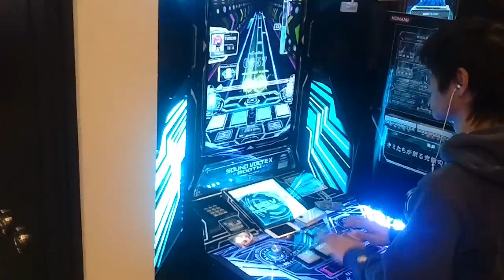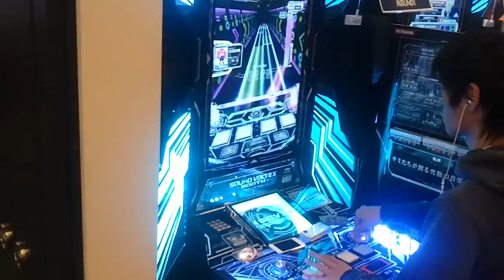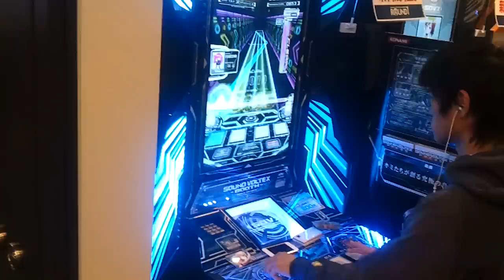[SDVX]バタフライキャット [EXHAUST]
SOUND VOLTEX BOOTHよりバタフライキャットです。
SDVX初期曲の中では珍しく鍵盤の比重が高い譜面？